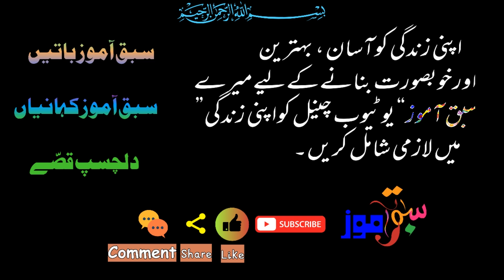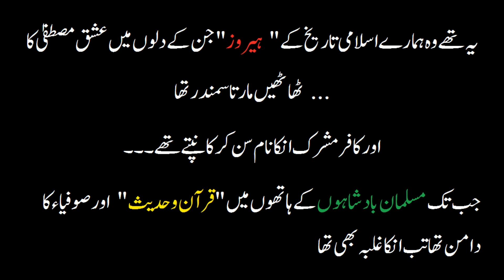Sultan Mehmood Ghaznavi | محمود غزنوی | Mahmud of Ghazni |‎ Urdu/Hindi | Sabaq Amoz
Sultan and King of Iran
Hazrat Sultan Mahmud Ghaznavi (may Allah have mercy on him) was visited by the King of Iran with his Ambassador. The whole day was spent discussing the affairs of the Sultanate. given...
 Sultan Mehmood Ghaznavi (may Allah have mercy on him) himself stayed in a separate tent-like room in the guest house so that there would be no shortage of hospitality.
 About midnight the Sultan called out to the slave standing outside his tent
beauty...
 He returned the water and picked up the spoon and entered the tent.
The Iranian king was watching this scene from the curtain of his tent in astonishment and at the same time was waiting for the coming out of the slave of Sultan Mahmud Ghaznavi (may Allah have mercy on him).
It was as if he had a question
As soon as Hassan came out of Sultan's tent, the Iranian king called him and asked when Sultan called you Hassan ...
 So you had the right to ask first what is the ruling sir ...!
 You will return to the Sultan's tent without asking for water and with a spoon. Maybe the Sultan needs something else ...?
Hassan smiled and answered the Iranian king
My full name is Muhammad Hassan ...
 And my Sultan always performs ablution and only when he does not perform ablution he calls me Hasan.
 And I understand that now the Sultan needs ablution which he did not perform in the name of Muhammad (peace be upon him) with his tongue.
 To this day, my Sultan has not called me Muhammad Hassan without performing Wudhu.
Allah Akbar ...!
 These were the "heroes" of our Islamic history, in whose hearts was the sea of ​​love for Mustafa ...
And the infidel polytheists used to tremble when they heard his name.
As long as Muslim kings had "Qur'an and Hadith" and Sufis in their hands, they also dominated ...
 Please appreciate if you like our efforts.
Thanks.